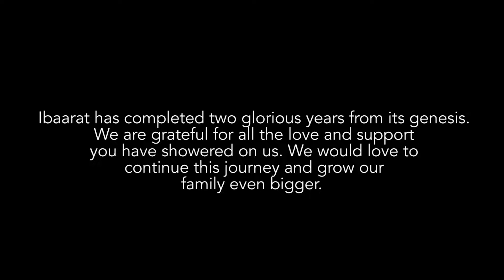Celebrating Two Years of ibaarat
ibaarat has completed two glorious years from its genesis. We are grateful for all the love and support you have showered on us. We would love to continue this journey and grow our family even bigger.